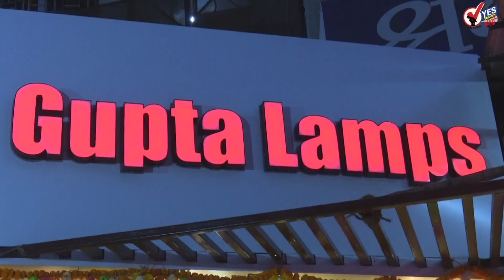Breaking News | पहिली ते बारावीपर्यंत सर्व शाळा 1 डिसेंबरपासून सुरू होणार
पहिली ते बारावीपर्यंत सर्व शाळा 1 डिसेंबरपासून सुरू होणार
राज्यातील शाळा एक डिसेंबरपासून सुरु होणार
राज्य मंत्रिमंडळाच्या बैठकीत निर्णय
पहिली ते बारावीपर्यंतचे वर्ग सुरु होणार